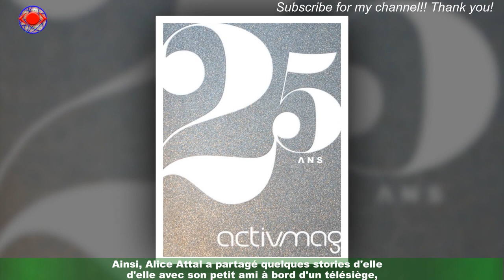Charlotte Gainsbourg : Jacuzzi nocturne, ski... sa fille Alice et son boyfriend s'éclatent à Megève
C'est à la montagne que ''Charlotte Gainsbourg a visiblement décidé de passer les fêtes de fin d'année.On ignore si son compagnon de toujours Yvan Attal est de la partie, ou si Ben Attal est venu au bras de sa chérie Jordane Crantelle,une ex du regretté Gaspard Ulliel, mais une chose est sûre : Alice Attal est bien présente,